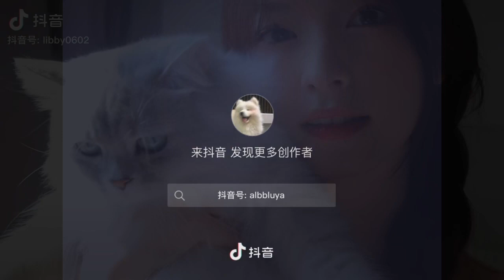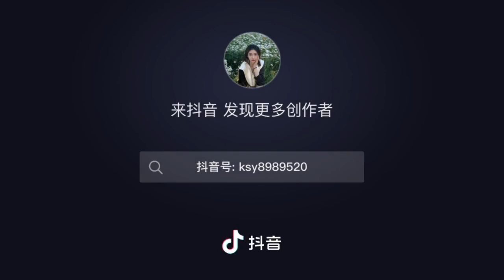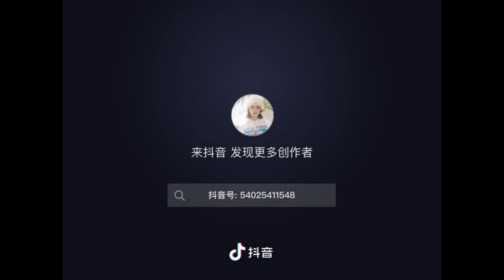Tiktok(抖音) | beautiful grils 4 | Ep.20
Song Clouds
Artist Huma-Huma
Album Clouds

Song 把回忆拼好给你
Artist 王贰浪
Album 把回忆拼好给你
Licensed to YouTube by [Merlin] EWway Music (ในนามของ 网易云音乐); JWC Entertainment (Music Publishing), LatinAutorPerf, UMPG Publishing และสมาคมจัดเก็บค่าลิขสิทธิ์เพลง 7 แห่ง

Song 就让这大雨全都落下
Artist 容祖兒
Album 联名
Licensed to YouTube by [Merlin] EWway Music (ในนามของ 大象音乐); UNISON RIGHTS, S.L., JWC Entertainment (Music Publishing) และสมาคมจัดเก็บค่าลิขสิทธิ์เพลง 1 แห่ง